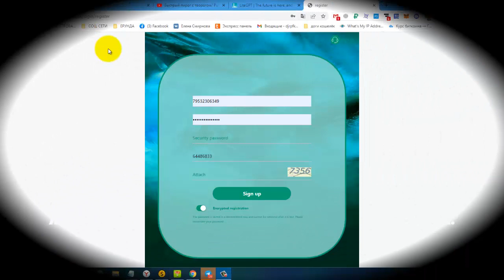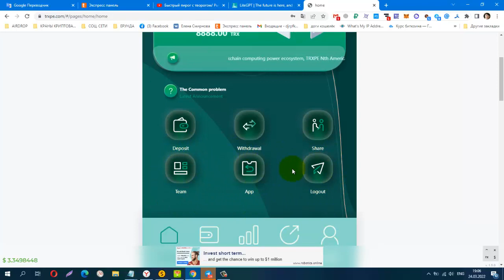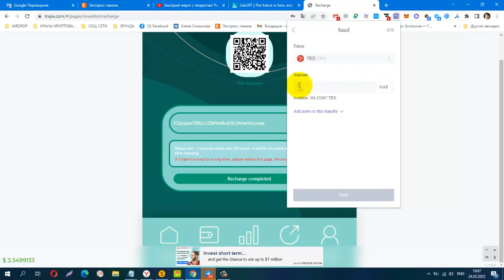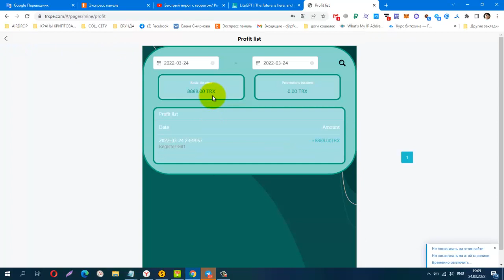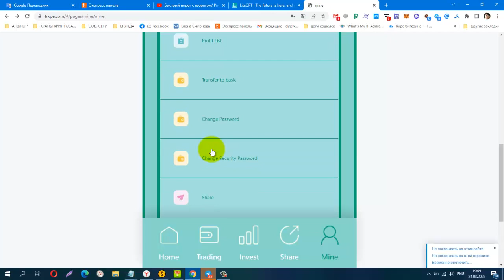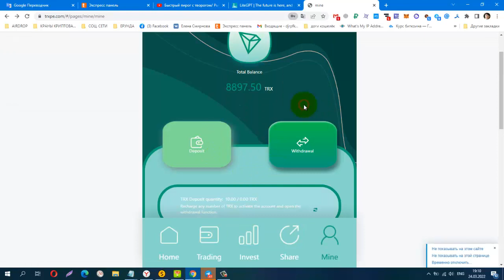TRXPE , ИНВЕСТИЦИОННЫЙ ПРОЕКТ, мин деп от 5 trx